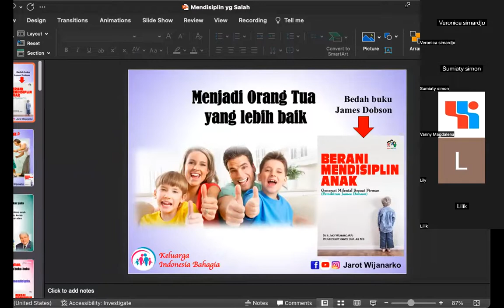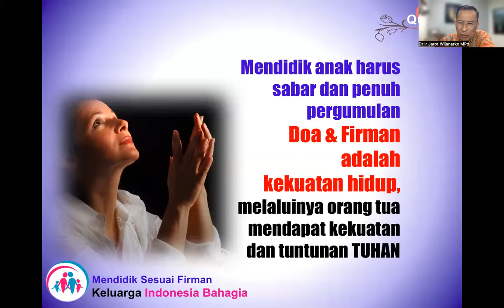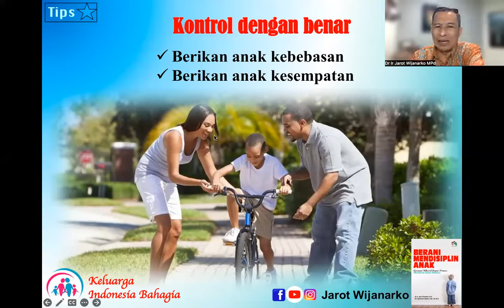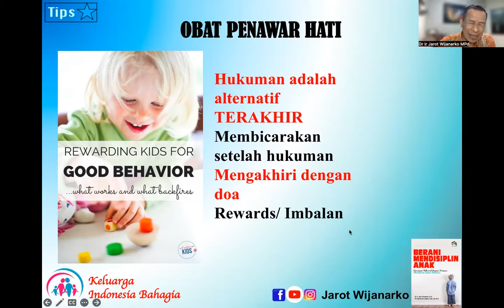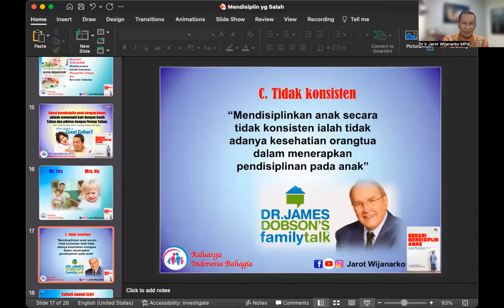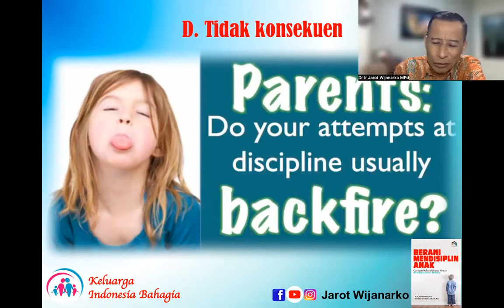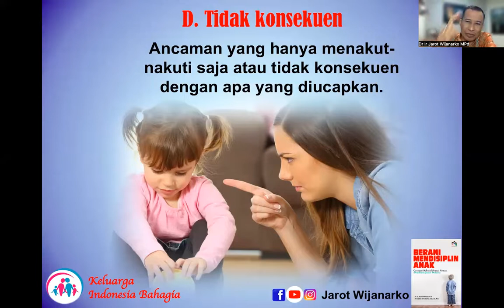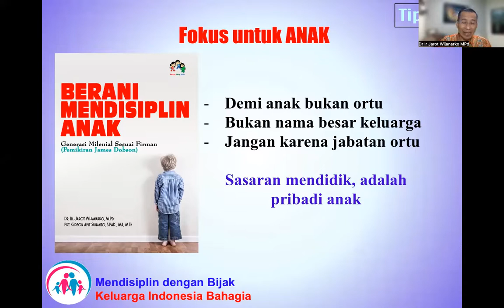MODUL 17-23 A - MENDISIPLIN ANAK 1 - Dr. Ir. Jarot Wijanarko M.Pd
MODUL 17-23 A -MENDISIPLIN ANAK 1